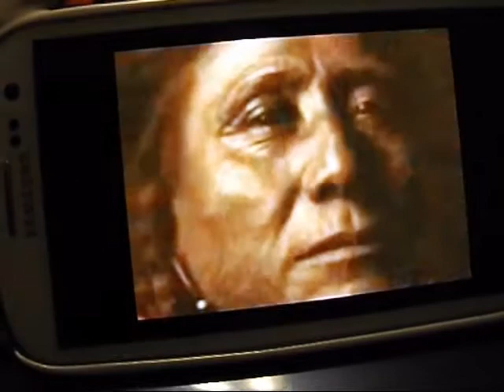The 13th Hour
Heres a tune introducing Redbone 1974